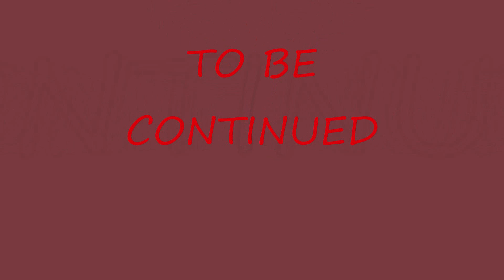Living on the Mushroom Biome! HUH! - PT 1 - Guardians HUH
MUSHROOM BIOME SEED
LET'S PLAY
LIVING IN THE MUSHROOM BIOME HUH!!
1.1 MINECRAFT 1.0 CO OP
with AdventurePros
Thediggyman Spikey2000
let's play
playthrough

OK ANYBODY WANTING TO JOIN US IN THE RAVIN:
One lucky SUBSCRIBER WILL join us... ( have to be a SUBSCRIBER )

FIRST-- MAKE YOUR OWN MUSHROOM SKIN

SECOND-- BUILD A MUSHROOM HOME OUT OF MUSHROOM

THIRD-- MAKE A SHORT VIDEO SHOWING OFF YOUR SKIN AND NEW HOME SINGING OUR SONG "LIVING IN THE MUSHROOM BIOME HUH!"

GOOD LUCK. HURRY UP! WE ARE WAITING! LET US KNOW AT